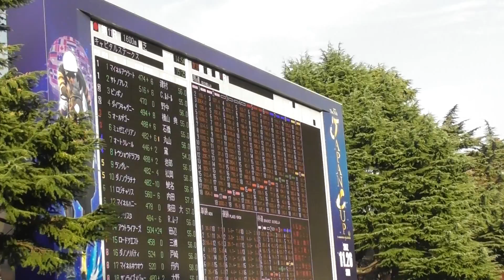2017 キャピタルステークス パドック 現地映像 ダイワキャグニー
2017 11/25 キャピタルステークスのパドック現地映像です。
勝馬：ダイワキャグニー 騎手：横山典弘 調教師：菊沢隆徳